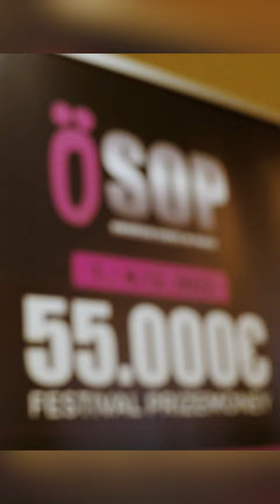Marc Gorks ÖSOP @ Grand Casino Aš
Anfang Dezember 2022 fand Marc Gorks erstes Live Poker Event statt. In Zusammenarbeit mit dem Grand Casino Asch in Tschechien war die erste 'Ominösen Series Of Poker' - kurz 'ÖSOP' - ein großer Erfolg.

[english]

In the beginning of december 2022 Marc Gork hosted his first live poker event. In cooperation with Grand Casino Aš in Czech Republic the 'Ominösen Series Of Poker' aka 'ÖSOP' was a great success.

Credits